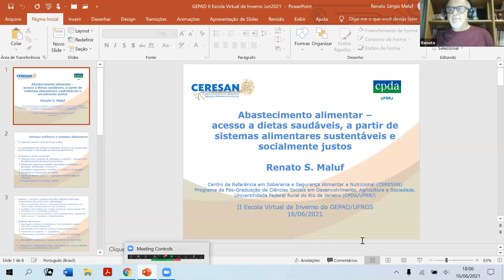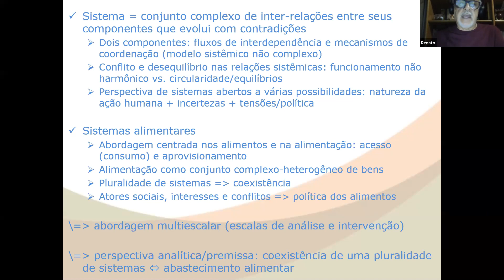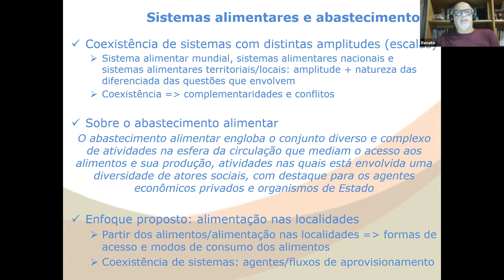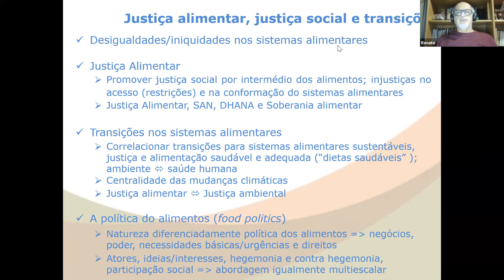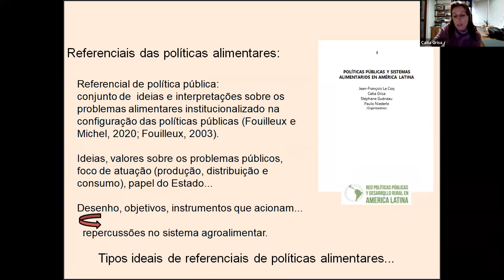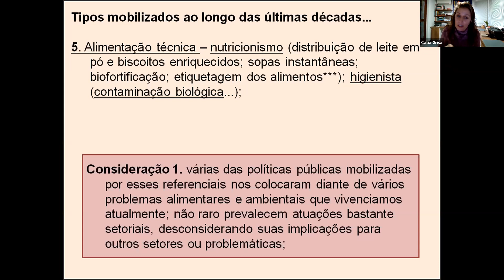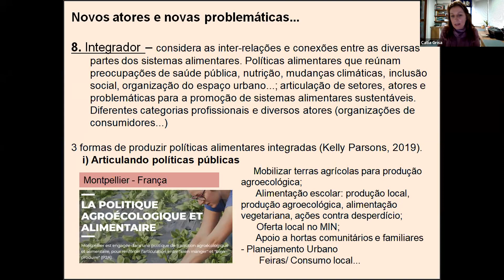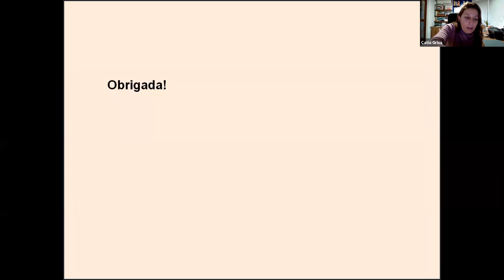Aula 04 - Abastecimento Alimentar